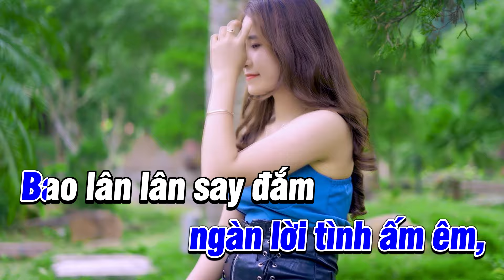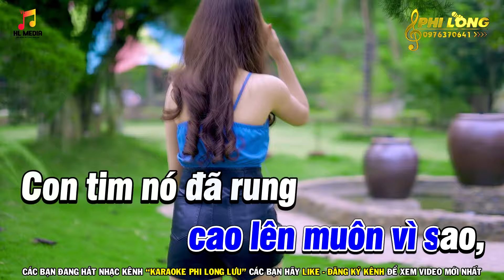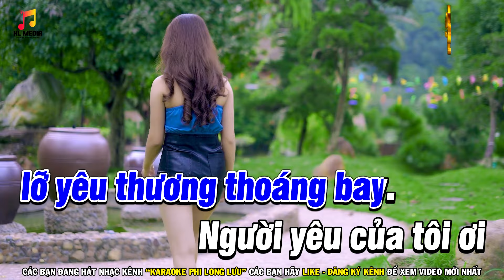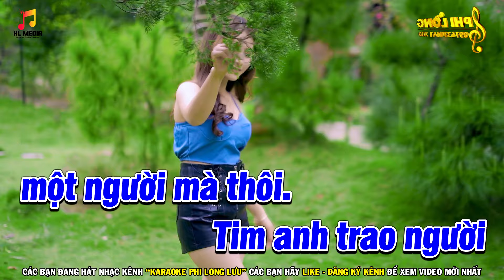Karaoke Tình Yêu Của Tôi Tone Nam Nhạc Sống Remix | Karaoke Phi Long